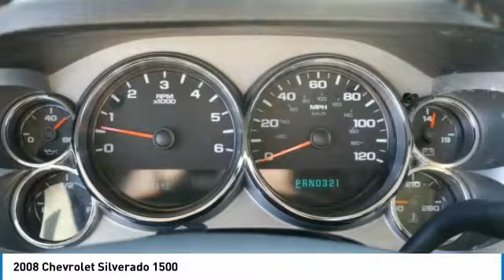2008 Chevrolet Silverado 1500 4I170070C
2008 CHEVROLET SILVERADO 1500 Willmar, MN
Stock# 4I170070C

Mills Auto, where an Excellent Guest Experience comes first! New Price! Clean CARFAX.

2008 Chevrolet Silverado 1500 LT 4WD Dark Blue Metallic

Priced below KBB Fair Purchase Price! Odometer is 32565 miles below market average!

Awards:
* 2008 KBB.com Brand Image Awards